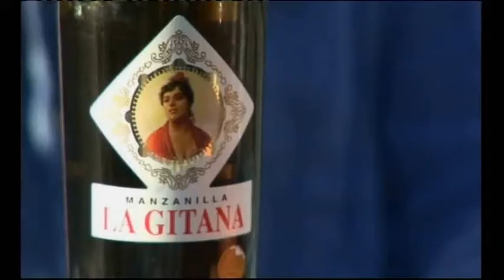charlie ottley biog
travel channel presenter Charlie Ottley